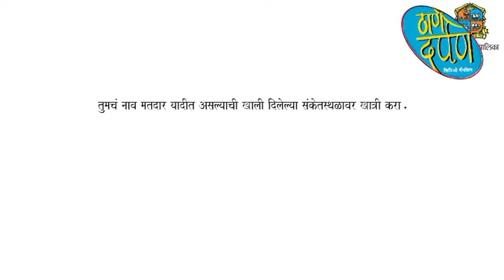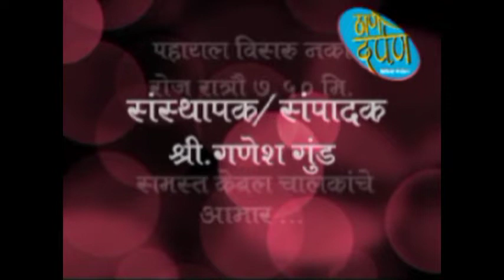20 07 2022 thane darpan tv news